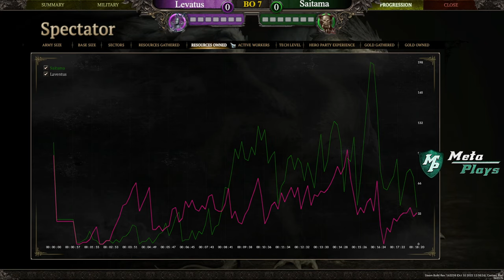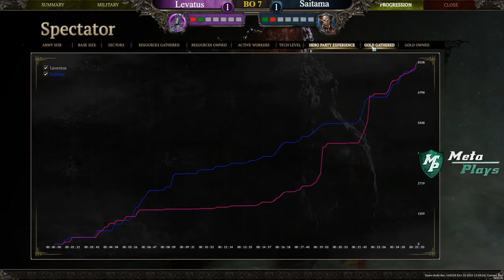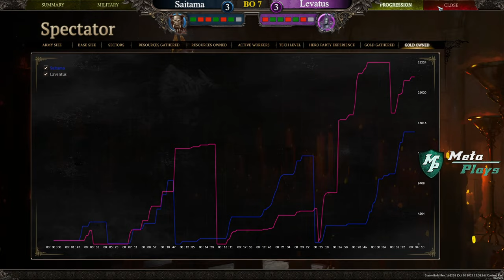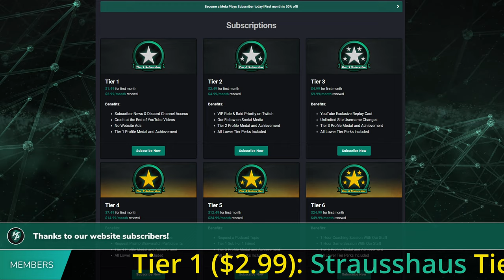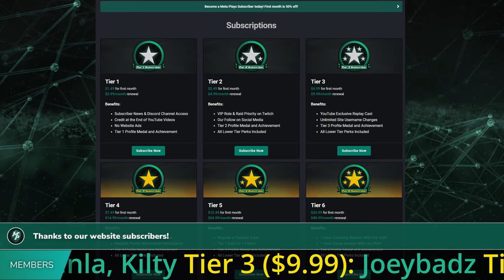SpellForce 3: Laventus vs Saitama- Paragon's Return - Grand Final